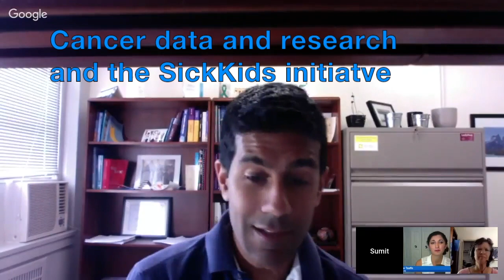TWiGH DCP3 Series: Global Cancer - Full episode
In this episode of TWiGH, we discuss with global cancer experts Sumit Gupta and Hellen Gelband why addressing this health issue is a priority, is do-able, and has many cost-effective interventions, including for pediatric cancer.

Have comments for us?  Share them here or on Twitter (@TWiGHTeam), Facebook or LinkedIn

Learn more about TWiGH and check out extra content at our